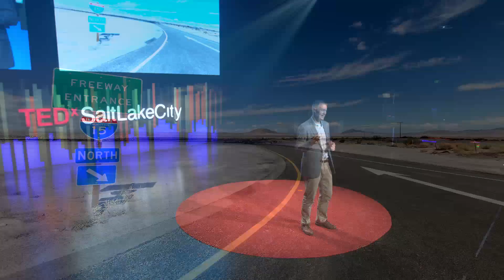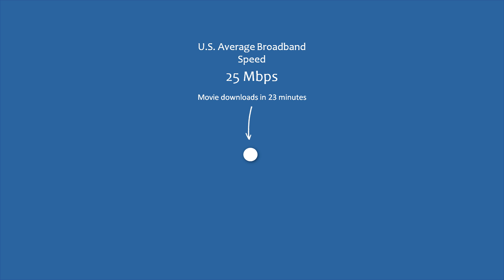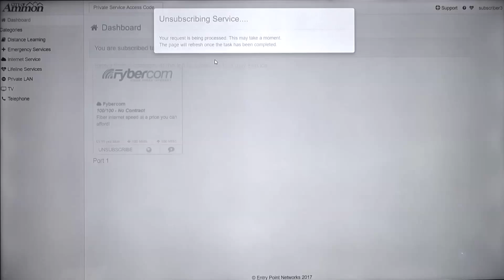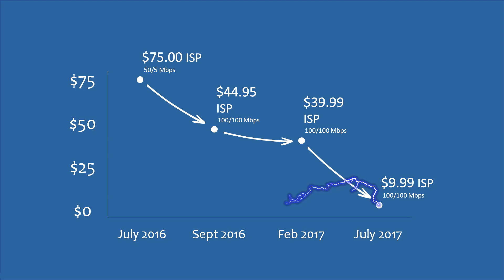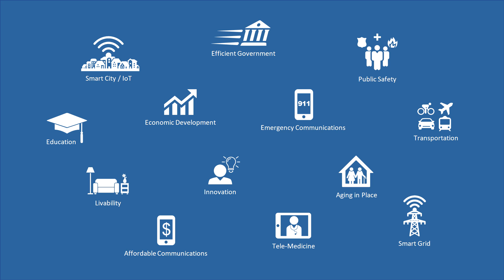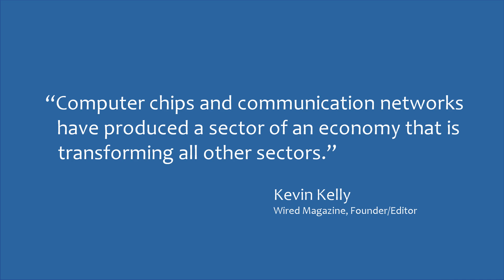The Internet Disruption Every City Needs | Jeff Christensen | TEDxSaltLakeCity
Everyone now relies on the internet, but the infrastructure is controlled by only a few companies. In this talk, Jeff Christensen outlines ways to disrupt the monopoly of internet service providers by encouraging cities to see the internet as a utility. Jeff Christensen is an entrepreneur who has been a partner in multiple start-ups. Currently, Christensen is the President of EntryPoint Networks where he oversees research & development, business development and strategic partnerships. EntryPoint provides a Software Defined Network Management Platform designed to make broadband networks open to competition and innovation. Christensen is also the Principal Investigator for a U.S. Department of Energy Grant on Edge Intelligence for Virtualization and Security in Open Networks. Christensen was formerly the Chief Operating Officer for FVTech, and V.P. of Operations at Emdeon.

Christensen has a B.S., degree in Psychology from the University of Utah (1988) and a M.S. degree in Human Resource Management / Organizational Behavior from the Krannert School of Management at Purdue University (1991). This talk was given at a TEDx event using the TED conference format but independently organized by a local community.